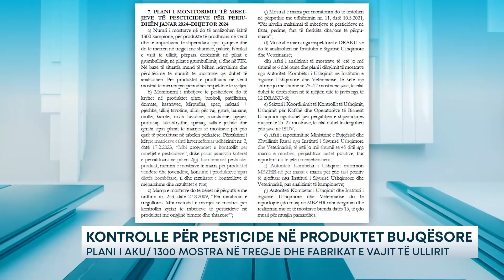Kontroll për pesticide në produkte bujqësore – 1300 mostra në tregje dhe fabrikat e vajit të ullirit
Autoriteti Kombëtar i Ushqimit planifikon që gjatë vitit 2024 të analizojë 1300 kampione mostrash për mbetje të pesticideve,  për produkte të prodhuara në vend dhe të importuara, të shpërndara sipas qarqeve. Referuar udhëzimit të Ministrisë së Bujqësisë të publikuar në Fletoren Zyrtare,  mostrat do të merren në tregjet me shumicë, pakicë, fabrikat  e vajit të ullirit, përpara dorëzimit në pikat e grumbullimit.

Monitorimi i mbetjeve të pesticideve do të kryhet në tek fruta-perimet, agrumet, drithërat, bananet, etj.

Në bazë të situatës mund të bëhen ndryshime dhe përditësime të numrit të mostrave që duhet të  analizohen. Për produktet e prodhuara në vend mostrat parashikohen të merren pas periudhës respektive të vjeljes.